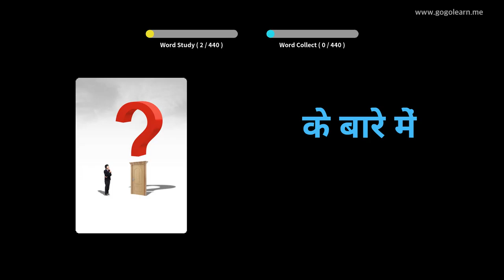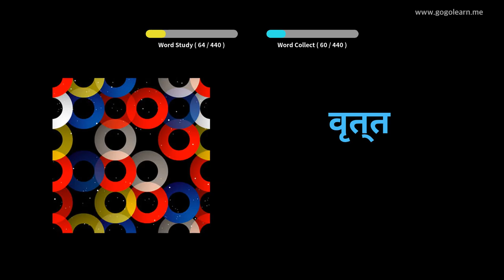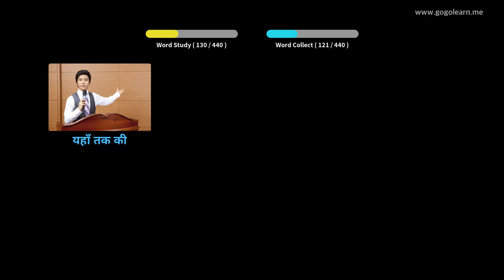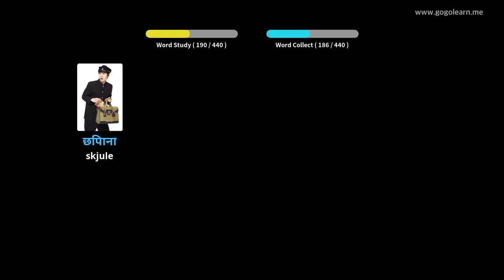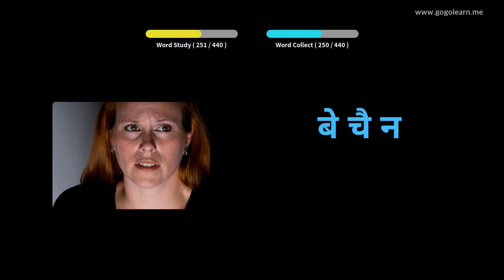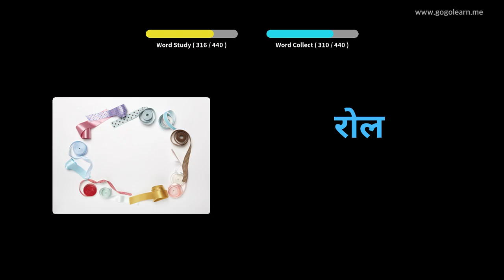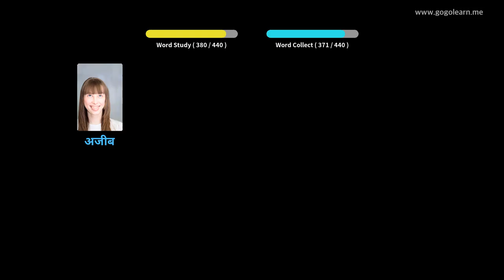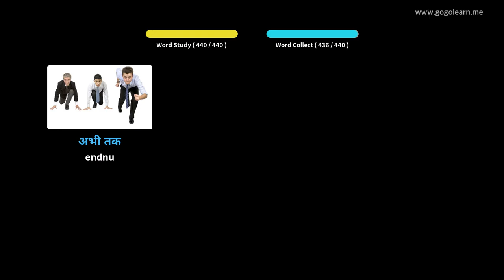Lær Hindi Gjennom Bilder |Hindi Ordforråd Folkeskole | Golearn